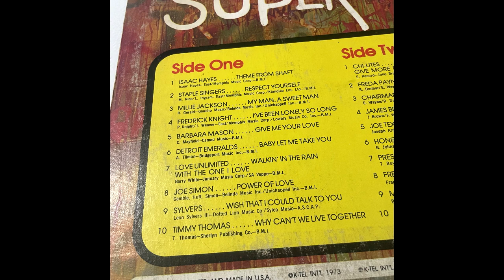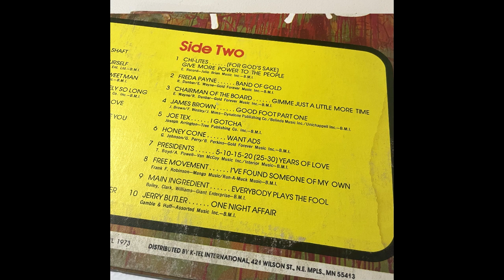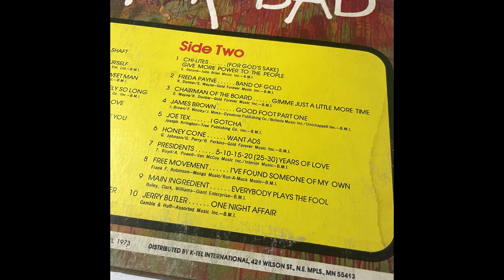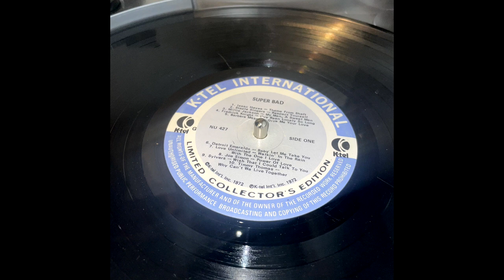Free Movement | I've Found Somebody of My Own | DJ GoGo